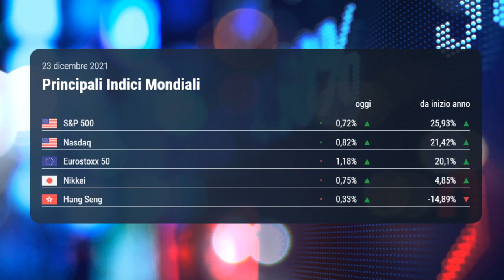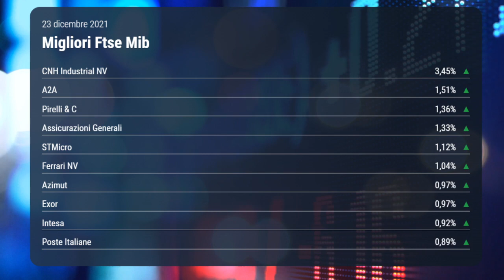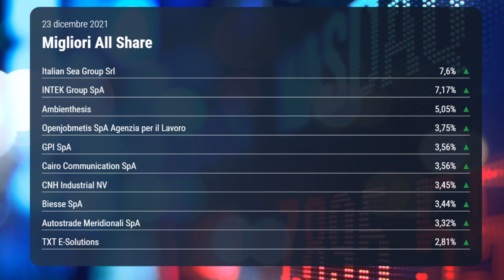OGGI IN BORSA, 23 dicembre 2021| Ftse Mib chiude sopra 27 mila punti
La Borsa di Milano oggi, 23 dicembre 2021, ha chiuso l’ultima seduta prima del Natale in positivo. Sul Ftse Mib, che ha terminato sopra quota 27 mila punti, spiccano i rialzi dei titoli industriali e delle utilities. Terzo incremento consecutivo per il petrolio.